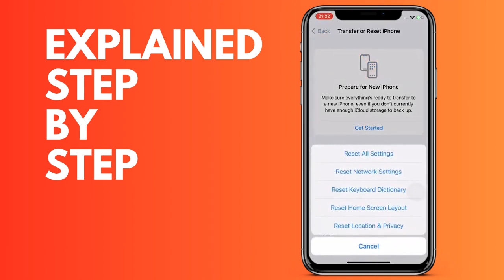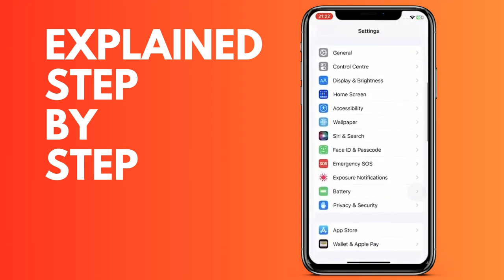How to fix iOS 17 lag